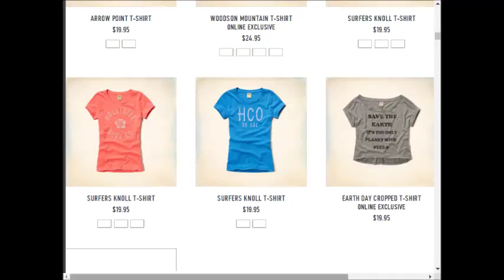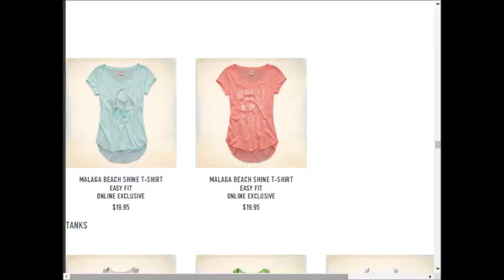Hollister weekly deals AD coupons preview 0910 0917 2017 vol21